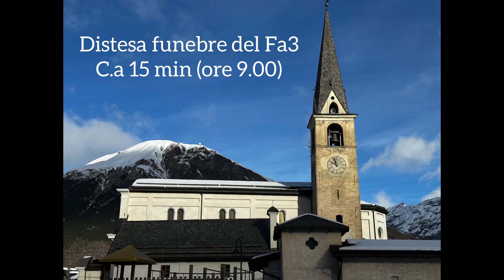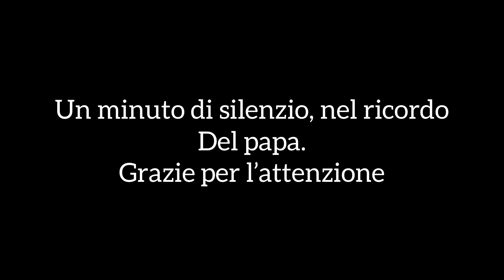Distesa funebre in memoria del papa Benedetto XVI • Parrocchia di Livigno S. Maria nascente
Parrocchia S. Maria nascente (Livigno, SO)
5 campane G. Pruneri elettrificate a slancio in MIb3
Distesa del FA3 per 15 min in memoria del Papa Benedetto XVI.
Mi scuso per non aver registrato per intero la suonata, ma per problemi di memoria ho dovuto tagliare dei pezzi.

Signore, ti amo": le ultime parole di Ratzinger
Benedetto XVI capiva che la fine era imminente. Ha affrontato le ultime ore come un eremita che si ritira in un luogo inaccessibile per vivere il “solo a solo” con Dio.
Che il signore sia con lui.